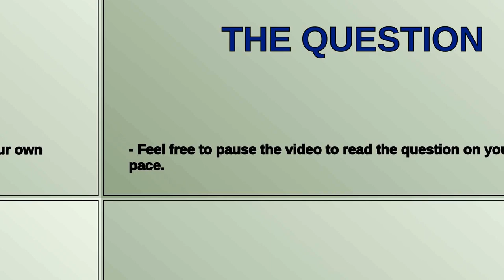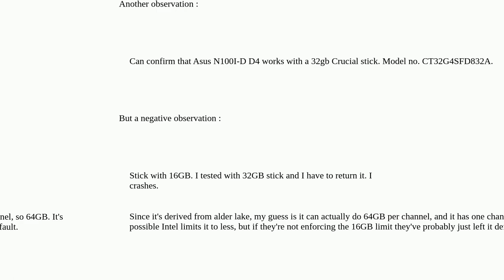Maximum RAM for Intel N100?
A special thanks goes out to the community

  intel specifications memory